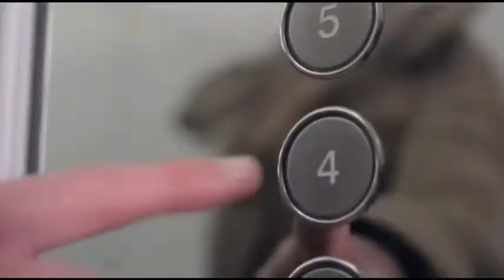Reconstructive Breast Surgery London Acton Uk